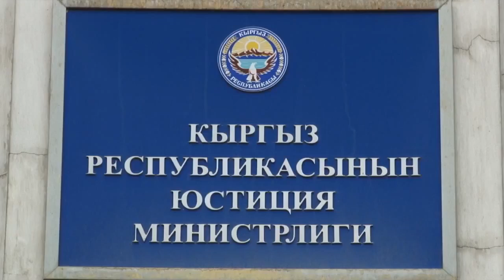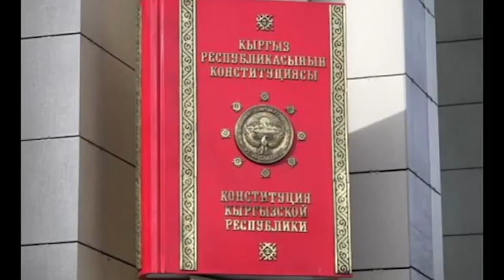Юстиция министрлиги жарандык жөнүндө мыйзамга өзгөртүүлөрдү киргизүүнүн пландоодо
Кыргыз Республикасынын Юстиция министрлиги  «Жарандык жөнүндө» мыйзамга түзөтүүлөр менен өзгөртүүлөрдү киргизүүнүн үстүндө иштеп жатканын өкмөттүк эмес уюмдар айтып чыгышты.  Бул мыйзам  долбоордо «жарандыгын тануу», «жарандык алуу», «жарандыктыгын токтотуу» деген түшүнүктөр киргизилүүдө. Юстиция министрлигинин алдындагы комиссия жарандыгынан ажыратуу маселесин карай турган болуп жатат.